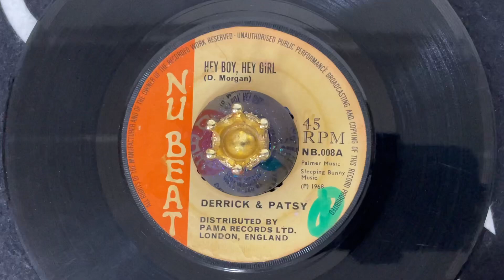Derrick & Pasty - Hey Boy, Hey Girl【7-20454】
【Jamaican Soulからの一言リコメンド】
最高のロックステディの登場です！
二人のデュエットが最高に気持ち良い極上の仕上がりとなっています。ずっと聞いていられそうですね！

裏面はDerrick MorganのMusic Is The Food Of Loveになります。こちも人気！ダブルサイダーです！